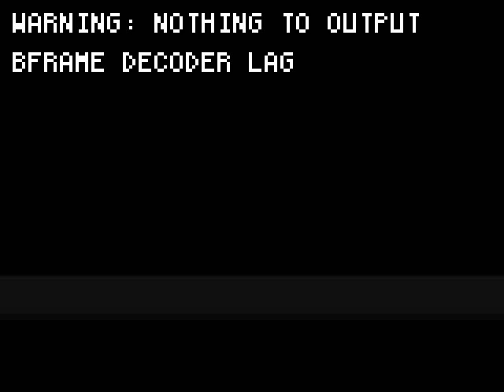Sonohra - Salvami (Live a San giovanni lupatoto)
30 giungo 2008 - Verona